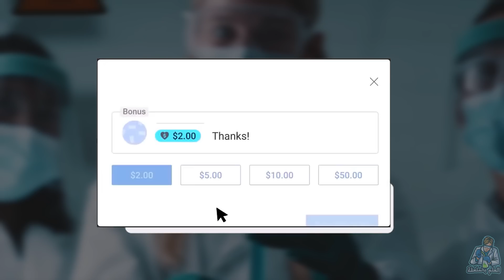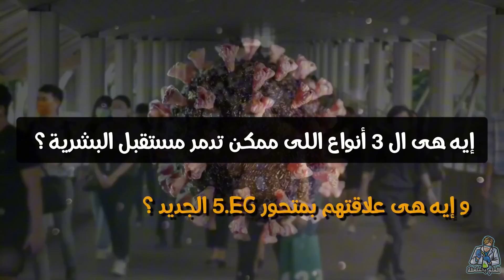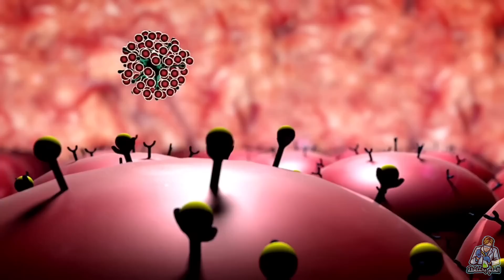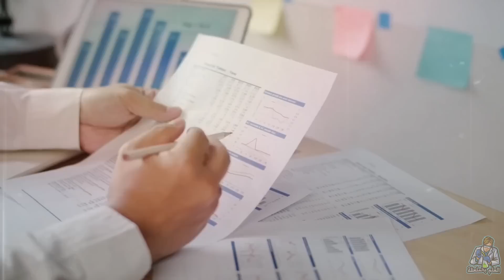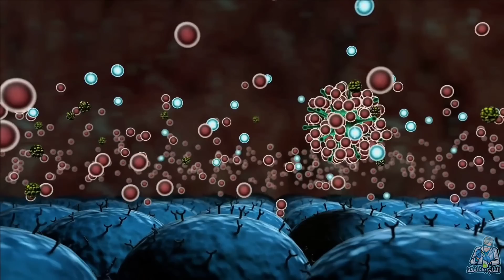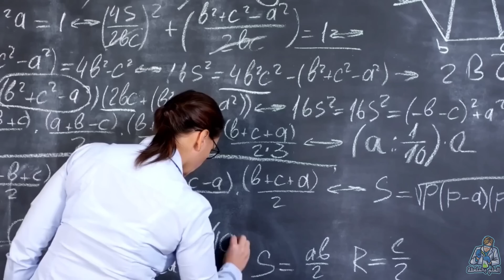متحور كورونا الجديد EG5 ..هل فيه خطوره علينا؟!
سكريبت الكاتب المبدع: وليد بادنجكي

Thanks!!